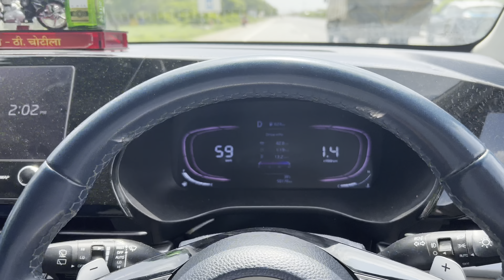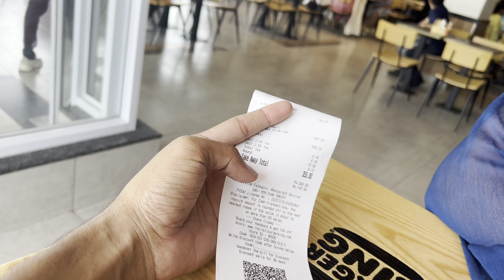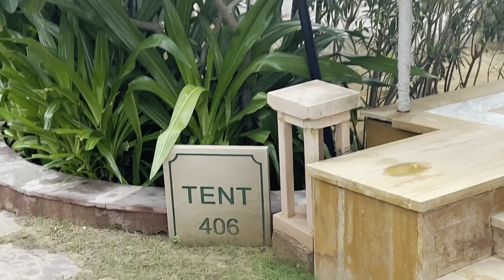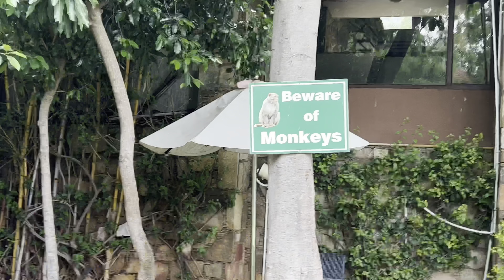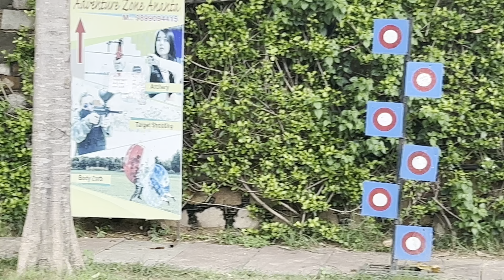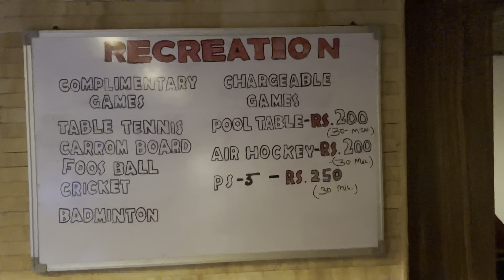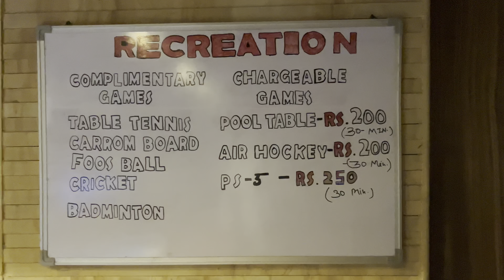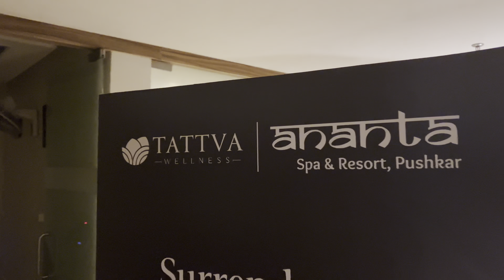Ananta spa and resort At Pushkar Rajasthan